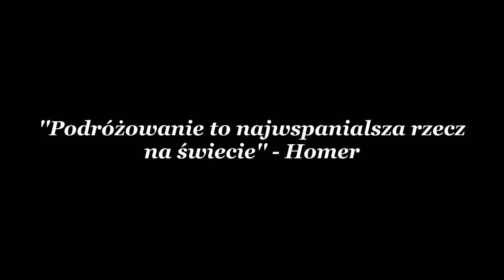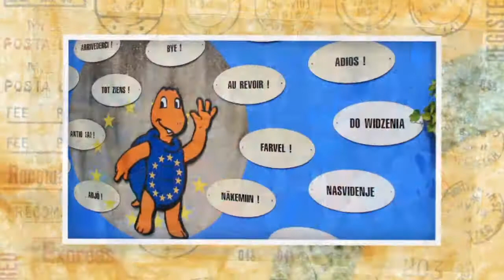Londyn/Bruksela 2012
Relacja ze wspaniałej podróży z równie wspaniałą grupą ulicami Londynu i Brukseli.